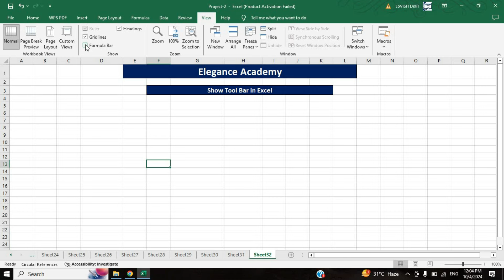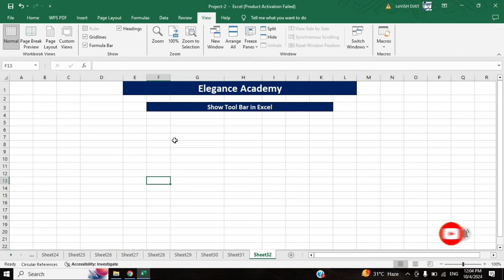Gridlines, Formula Bar & Headings in Excel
Excel Formula Question
Job Interview Question
Questions for job Interview
YEARFRAC Formula in excel

excel
excel shorts
excel tutoring
excel formula
ms excel
excel tricks
excel tips and tricks
data entry
advance excel
excel formula hacks
excel tutorial
excel vlookup
print titles in excel
short excel
data tab
drop down list in excel
excel formulas
excel shortcut
google sheet
index formula in excel
computer class
vlook up
vlookup
advanced excel
basic computer
computer excel
computer knowledge
computer shortcut keys
concatenate excel
data table
excel chart
excel column formatting
excel count
excel function
excel header and footer
excel hlookup

excel video
excel
Microsoft excel
ms excel me marksheet banana
ms excel tricks
pivot
pivot table
excel work
average excel
how to calculate average in excel
excel average